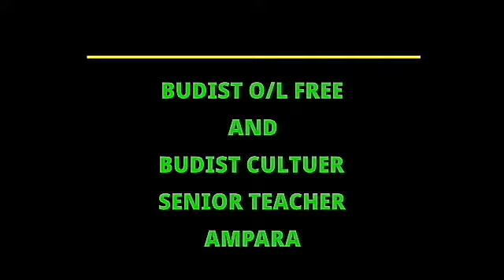AMPARA CLASS BIO